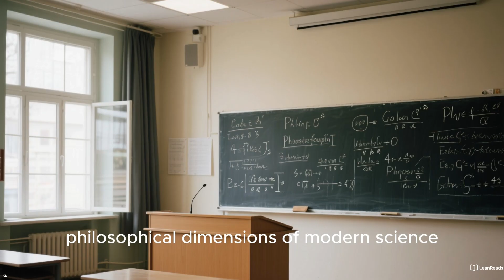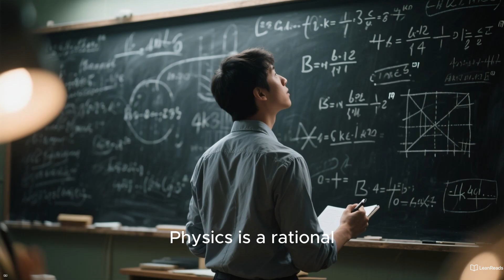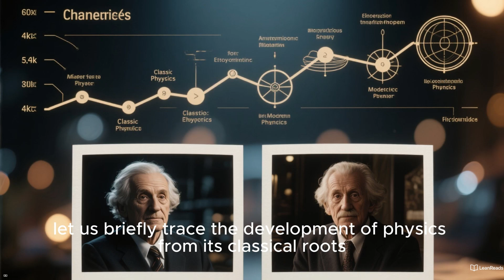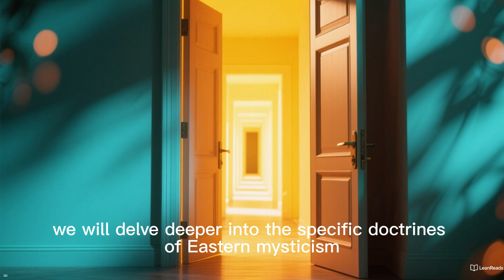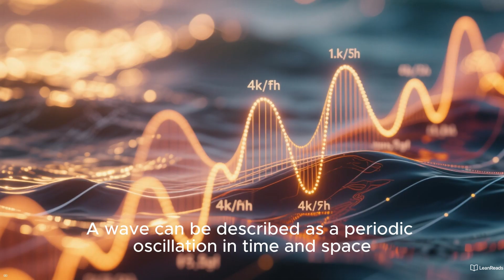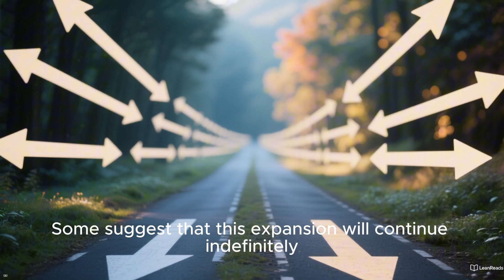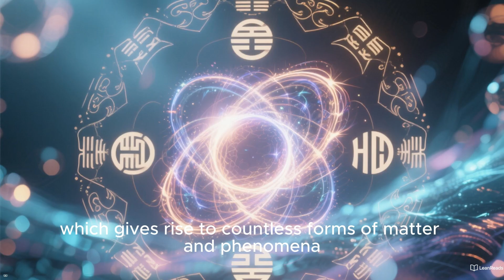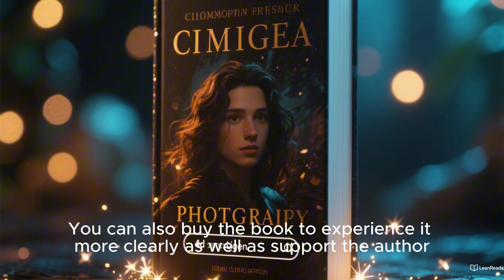Discovering Unity: Physics Meets Eastern Philosophy | Book The Tao of Physics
The Tao of Physics by Fritjof Capra is a groundbreaking book that explores the surprising connections between modern physics and Eastern mysticism. From quantum mechanics to relativity, and from Buddhism to Taoism, Capra reveals how science and spirituality are not opposites, but complementary ways of understanding the universe.

In this video, we dive into the key ideas of the book—how concepts like unity, emptiness, and constant change resonate across both physics and Eastern philosophy. If you’ve ever wondered whether science and spirituality can meet, this book offers a fascinating answer.

The Tao of Physics proves that the search for truth—whether through mathematics or meditation—always leads us back to the same universal reality.

📖 Want to read the full book? Check out the link below to support the author.
Amazon Kindle
Paper book link 2
Kindle book